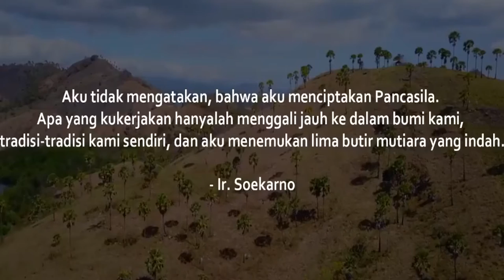2. Video Hari Lahir Pancasila 2021 - Fravasta Andreas RK - Cabang Sulawesi Utara